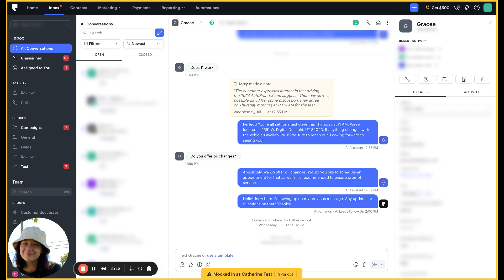AI Employee: Lead Follow-Up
Introducing our new feature where your AI Employees can now respond to closed messages. Join me as I demonstrate how to use this tool with Bulk Messages.